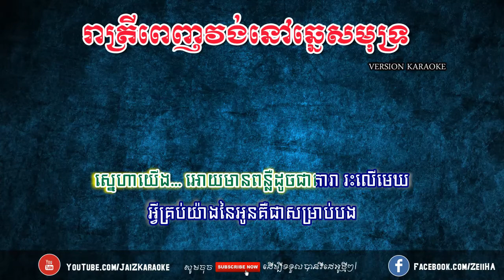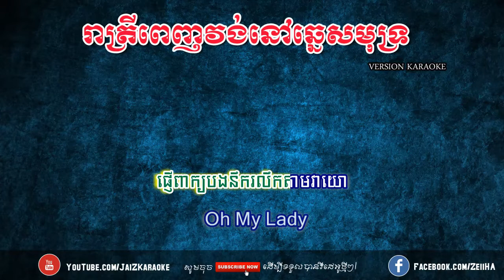រាត្រីពេញវង់នៅឆ្នេសមុទ្រ ភ្លេងសុទ្ធ | Rea Trey Penh Vong Nov Chne Samut | Jai Karaoke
•IMPORTANT:
ប្រសិនវីដែអូបស់ខ្ញុំមានជាប់ទាក់ទងទៅនឹងកម្មសិទ្ធសូមComment នៅខាងក្រោមនេះខ្ញុំនឹងធ្វើការលុបចេញ។